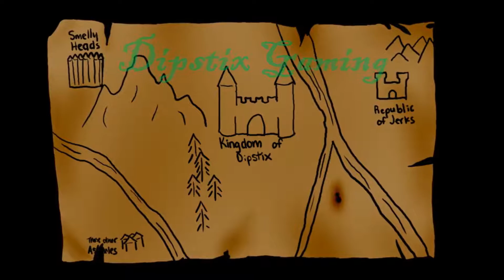Battle Brothers Season 3 Part 5 Kill Them Again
Battle Brothers is a turn based strategy RPG mix which has you leading a mercenary company in a gritty, low-power, medieval fantasy world. You decide where to go, whom to hire or to fight, what contracts to take and how to train and equip your men in a procedurally generated open world campaign. Do you have what it takes to lead them through bloody battles and to victory?

The game consists of a strategic worldmap and a tactical combat layer. On the worldmap you can freely travel in order to take contracts that earn you good coin, find places worth looting, enemies worth pursuing or towns to resupply and hire men at. This is also where you manage, level up and equip your Battle Brothers. Once you engage a hostile party the game will switch to a tactical map where the actual fighting takes place as detailed turn based combat.

Procedurally generated worldmap, tactical combat maps and mercenaries.
Open and dynamic world simulation that is not scripted - your actions can actually alter the balance of the world.
All characters come with their own background stories and traits. Want a stuttering ratcatcher, a greedy witchhunter or a drunkard disowned noble?
Permadeath. All characters that die in combat will stay dead - unless they return as the undead.
Field up to 12 Battle Brothers on large and varied tactical combat maps with different terrain and multiple height levels.
Character development without a restrictive class-system. Each Battle Brother gains experience through combat, can level up and acquire powerful perks.
Equipment that matters. Different weapons grant unique skills – split shields with axes, stun enemies with maces, form a spearwall with spears or crush armor with a warhammer.
Diverse enemy roster. All enemies have unique equipment, skills and AI behavior.
One full hour of orchestral soundtrack with more on the way.

Worldmap story and progression mechanic.
Non-combat characters for your mercenary company.
Scavenger-hunts for legendary artifacts.
A dynamic event system with atmospheric encounters and tough decisions outside of combat.
Indoor tactical combat environments, such as dungeons.
A fully skinned UI.
More content: More enemies, terrain types, items, contracts, character backgrounds and at least one additional major enemy faction acting in the world.

Overhype Studios is an independent game developer studio from Hamburg, Germany. We are devoted to making great games that we want to play ourselves. With Battle Brothers we thrive to reflect the creativity, complexity and originality from the old days when game developers where passionate gamers, not corporate businessmen. While doing this we took a lot of inspiration from some of best games out there: The original X-Com, Warhammer: Shadow of the Horned Rat, Mount & Blade and Jagged Alliance.